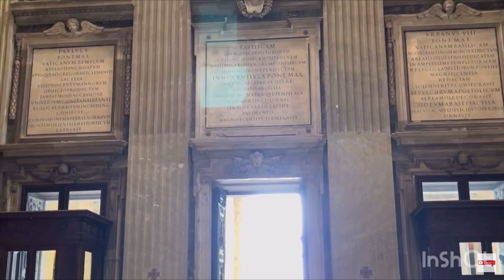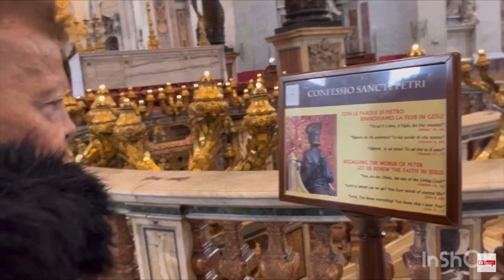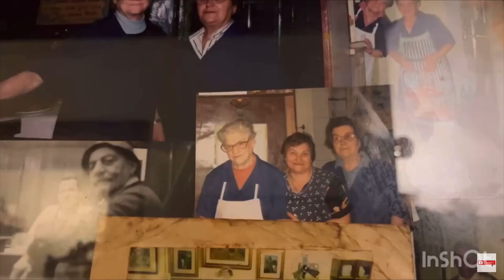Rome, (English Versión) Vatican Sistine Chapel